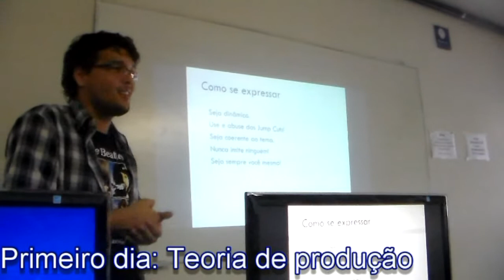TeleVLOGcurso 2000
Resultado da tal "Oficina" de criação de vídeos xD
Valeu pra todo mundo foi... E é isso xD

Youtube com Farinha:
Na Masmorra: